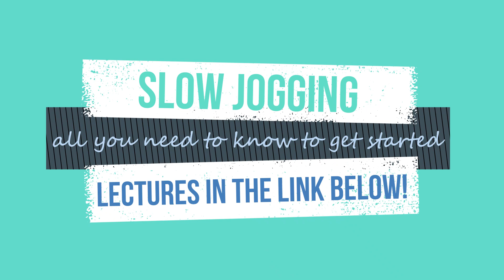Announcing courses online: "Slow Jogging: all you need to know to get started"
Science-based natural running for weigh-loss, health & performance benefits, elaborated in Japan by prof. Tanaka - now available to study online here: